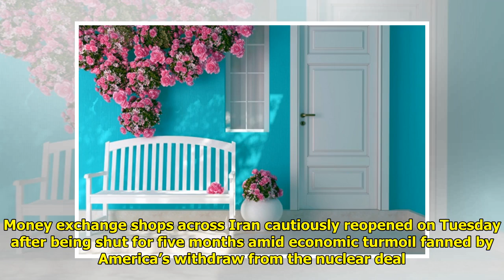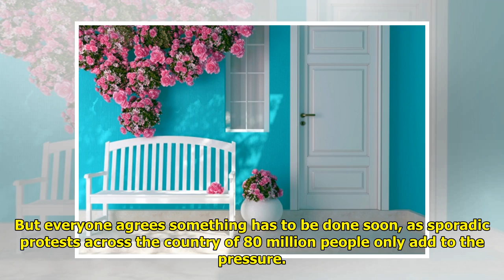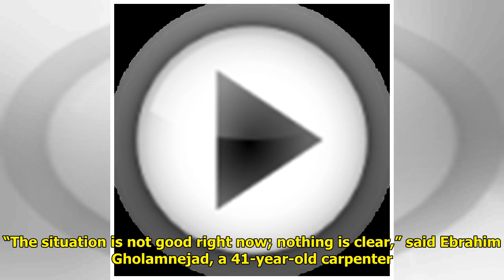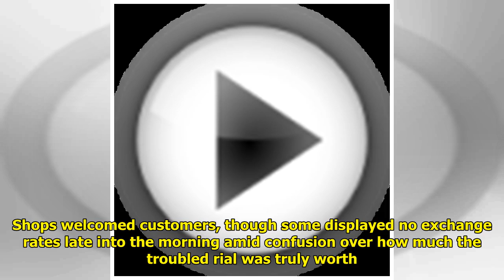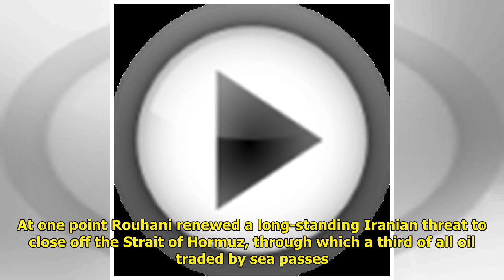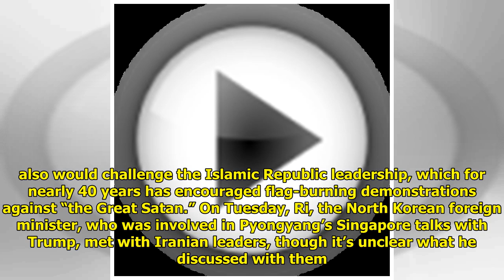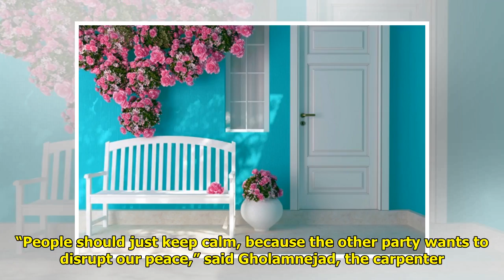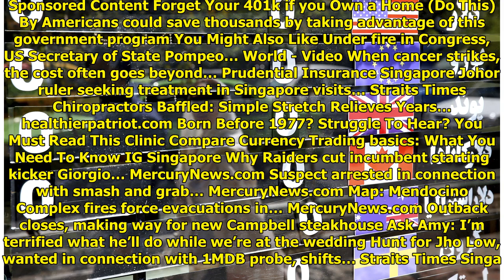Uncertainty hangs over Iran as US sanctions return WorldTimes Now